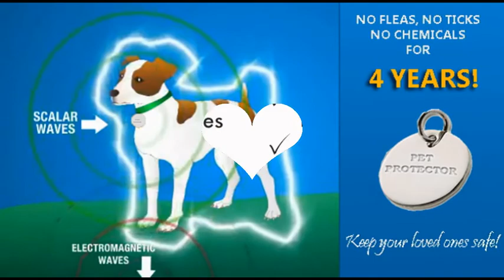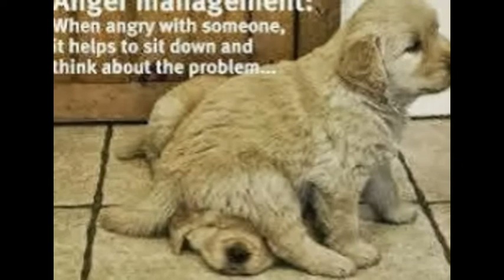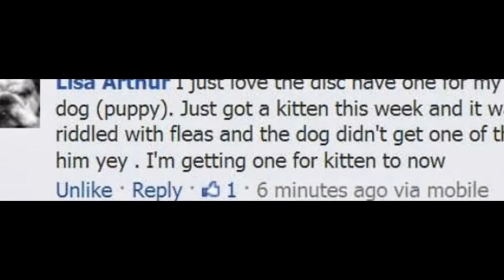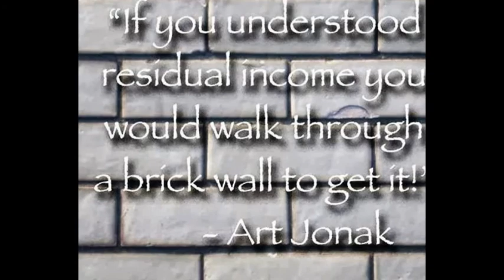Protect Your Pets From Parasites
Are you poisoning your pet (and your family) using dangerous toxic chemicals for fleas and ticks? Safe products are now available - products that will effectively protect your pets from parasites, without negative consequences to their health. The Pet Protector is the best non-chemical anti-parasite protection for your pet that is not life threatening to your household.

If you care about our pets safety and health LIKE my FB page "Pet Protector Disc Friends With Furkids"

Thank you in advance for your anticipated support
I welcome your thoughts and comments.
If you have a suggestion that concerns pet care and well being,
or anything of value, please leave a message so that your suggestion may
be featured for the benefit of all.